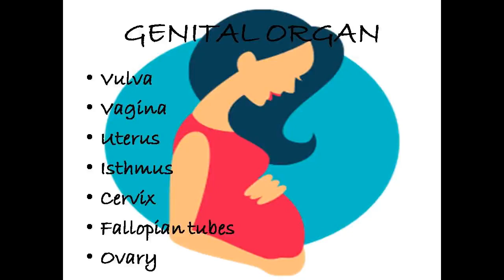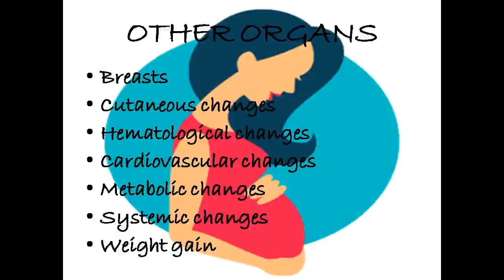physiological changes during pregnancy